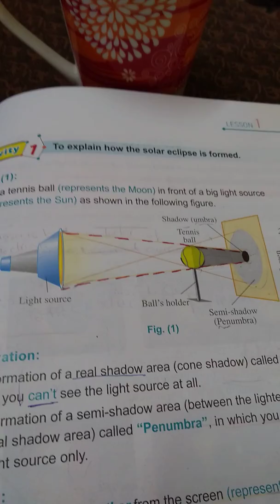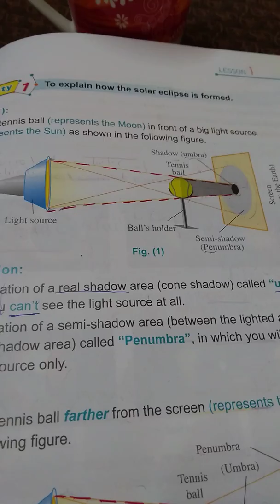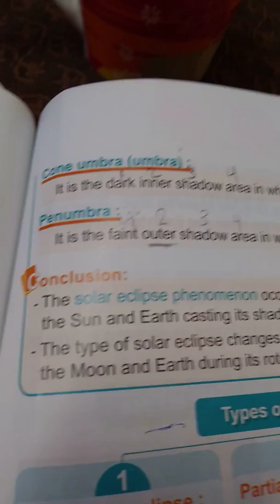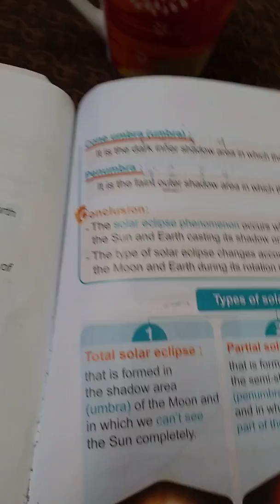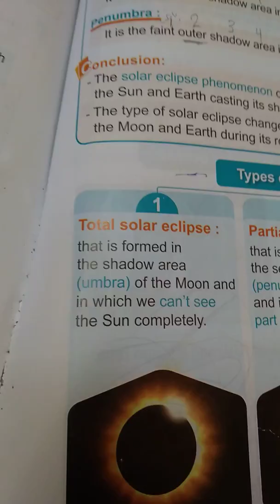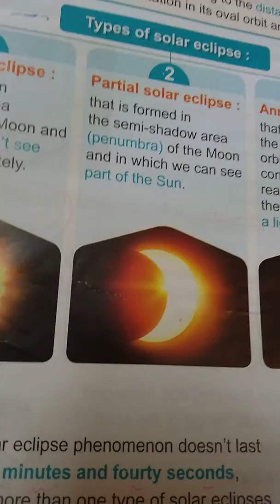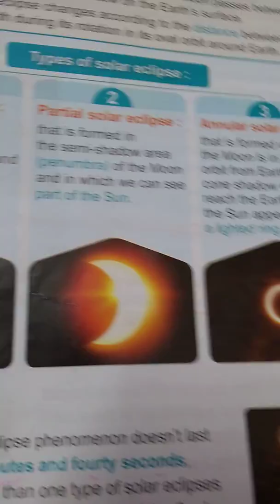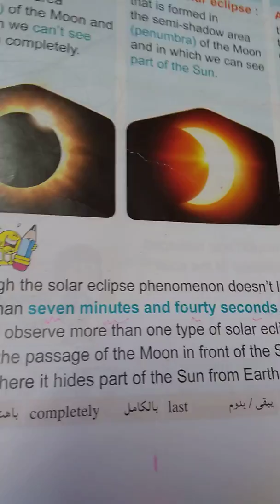شرح science للصف السادس الابتدائي لغات _ الترم الثاني ( 11 ) _ solar eclipse